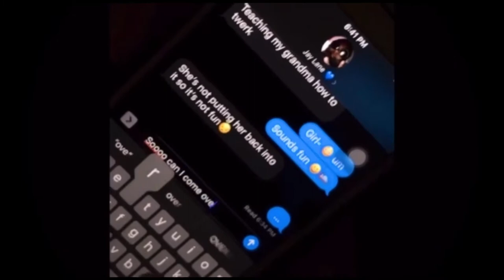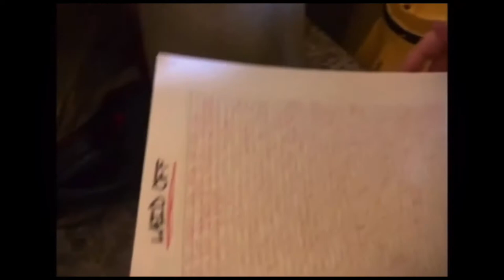Brianna Hernandez - Demo Reel